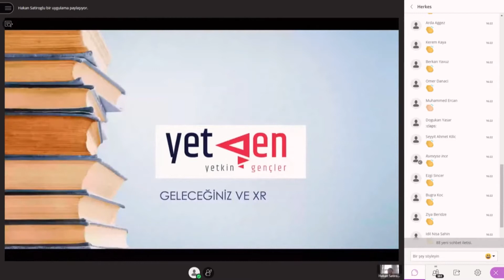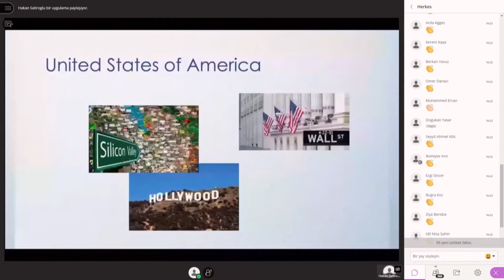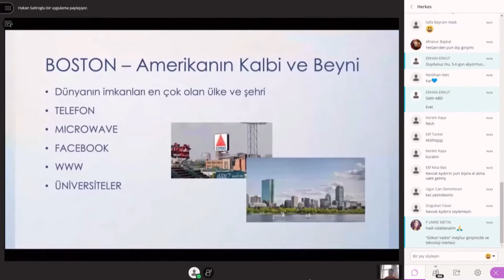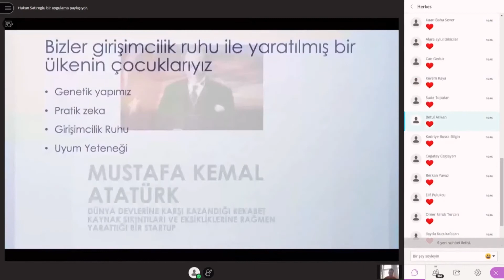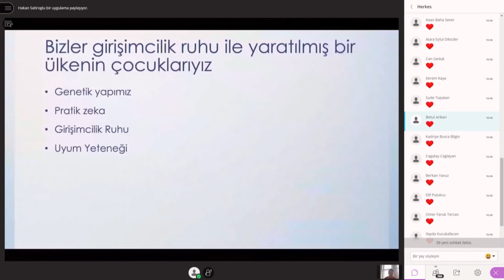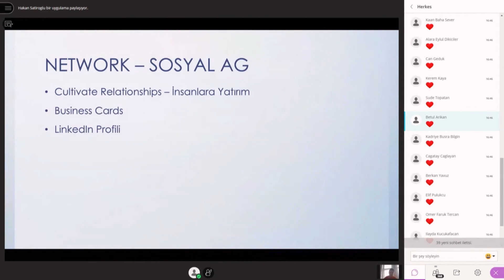Hakan Şatıroğlu Kimdir? | Akademik Kariyer ve XR Terra #52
Yetkin Gençler Teknoloji Okuryazarlığı eğitimimizin bu bölümünde, XR Terra kurucusu Hakan Şatıroğlu'nu yakından tanıdık. YetGen Teknoloji Okuryazarlığı eğitimimizin bu bölümünde, Hakan Şatıroğlu'nun akademik kariyeri, AR/VR ve XR (extended reality) dünyasına girişi hakkında konuştuk.